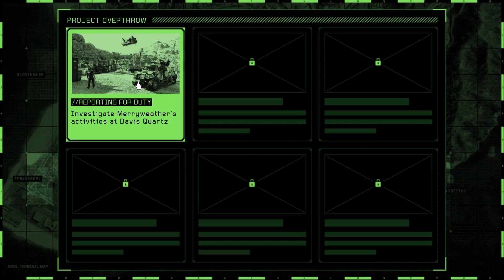Project Overthrow Missions in SOLO HARD MODE (GTA Online)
Grand Theft Auto V is an action-adventure video
game developed by Rockstar North and published by Rockstar Games. It was released in September 2013 for PlayStation 3 and Xbox 360, in November 2014 for PlayStation 4 and Xbox One, and in April 2015 for Microsoft Windows. It is the first main entry in the Grand Theft Auto series since 2008's Grand Theft Auto IV. Set within the fictional state of San Andreas, based on Southern California, the single-player story follows three criminals and their efforts to commit heists while under pressure from a government agency. The open world design lets players freely roam San Andreas' open countryside and the fictional city of Los Santos, based on Los Angeles.

The game's development began around the time of Grand Theft Auto IV's release and was shared between many of Rockstar's studios worldwide. The development team drew influence from many of their previous projects such as Red Dead Redemption and Max Payne 3 and designed the game around three lead protagonists to innovate on the core structure of its predecessors. Much of the development work constituted the open world's creation, and several team members conducted field research around California to capture footage for the design team. The game's soundtrack features an original score composed by a team of producers who collaborated over several years. It was released in September 2013 for the PlayStation 3 and Xbox 360, in November 2014 for the PlayStation 4 and Xbox One, and April 2015 for Microsoft Windows. PlayStation 5 and Xbox Series X/S versions are scheduled for release in March 2022. gta 5, gta 5 mods, Grand theft auto 5

GTA online, update, gta online update, san andreas, san anreas mercenaries update